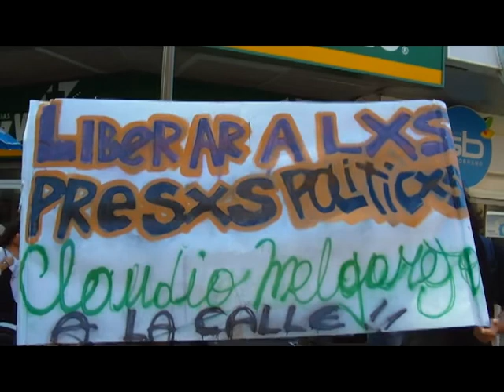Actividad en solidaridad a Claudio Melgarejo en Concepción/ MetiendoRuido